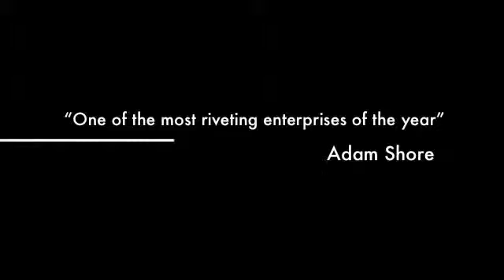Social Enterprise Project - documentary trailer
Bhubesi Pride